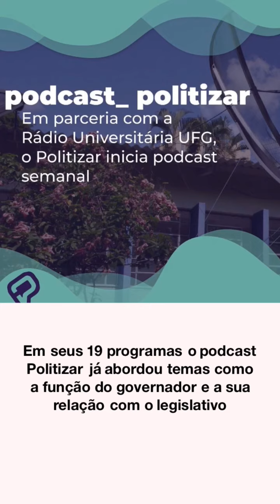Politizar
Concurso de Audiovisual - PROEC